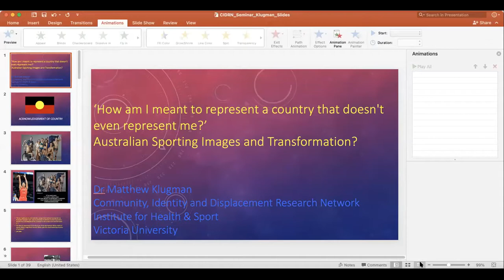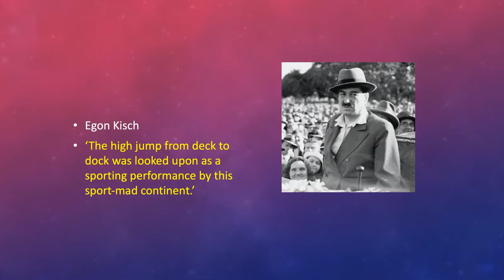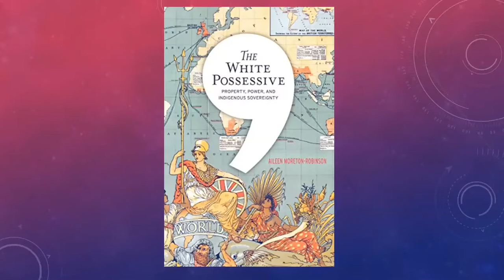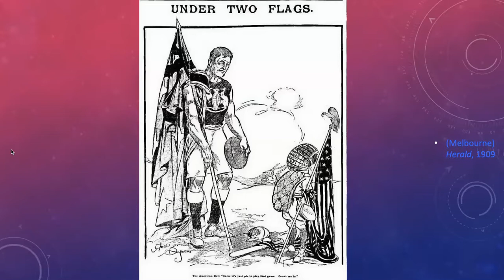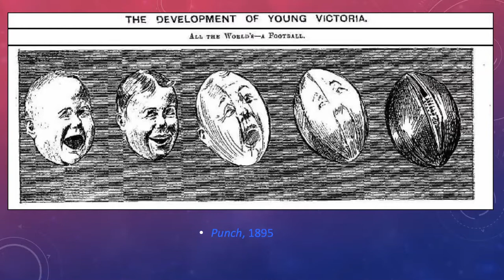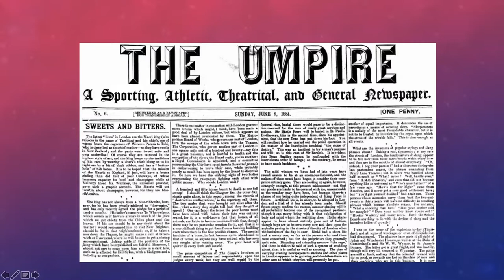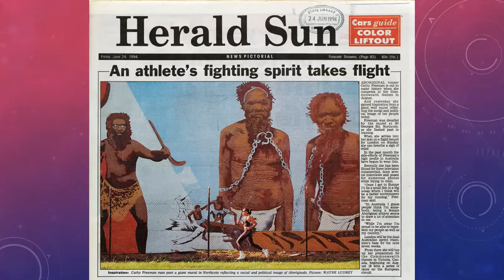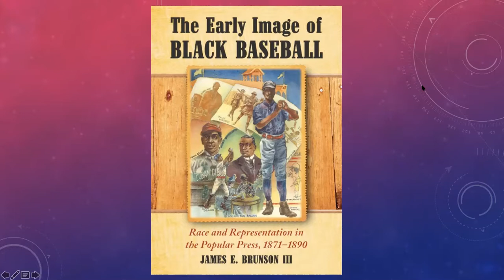‘How am I meant to represent a country that doesn't even represent me?’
Australian Sporting Images and Transformation: Matthew Klugman